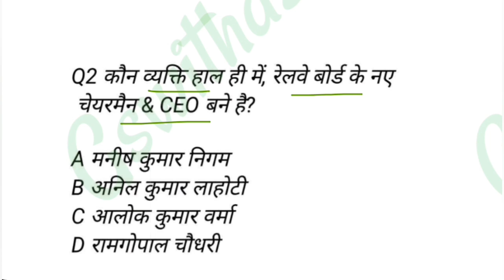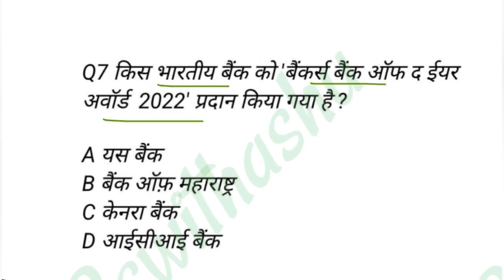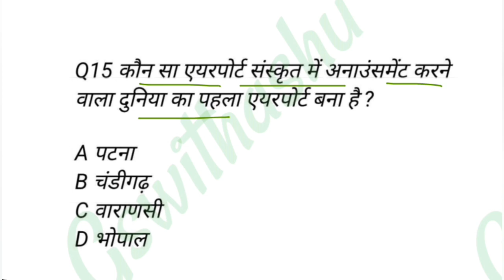प्रधान प्रधानाध्यापक प्रैक्टिस सेट | प्रधान शिक्षक टेस्ट सीरीज | pradhan shikshak question answer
bihar pradhan shikshak admit card download

प्रधान शिक्षक

बिहार प्रधान शिक्षक बहाली 2021

प्रधान शिक्षक नियुक्ति

प्रधान शिक्षक बहाली मामला

बिहार प्रधान शिक्षक सिलेबस

प्रधान शिक्षक बहाली सिलेबस

प्रधान शिक्षक बहाली के न्यूज़ अपडेट

बिहार प्रधानाध्यापक बहाली 2022 में शामिल हुए शिक्षक

bpsc से प्रधन शिक्षक की बहाली

बिहार प्रधान शिक्षक भर्ती के लिए जरूरी कागजात

bpsc headmaster

bihar headmaster practice set

bihar b.ed set practice 2022

bihar pradhan shikshak ki taiyari

bihar pradhan shikshak exam date

bihar pradhan shikshak question answer

bihar pradhan shikshak practice set

bihar pradhan shikshak ka exam kab hoga

pradhan shikshak new exam date 2023